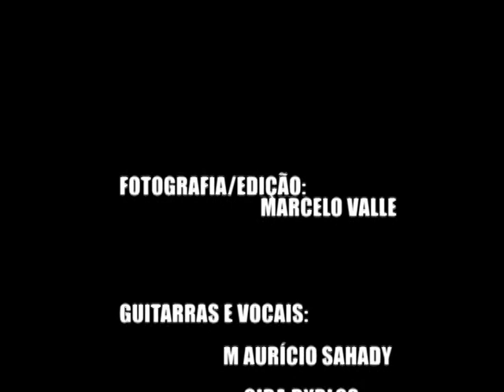Going Down - Maurício Sahady Giba Byblos - 2º BAR DO B BLUES WEEK